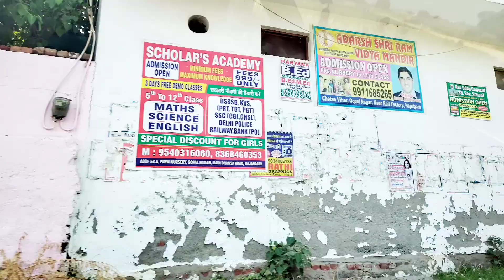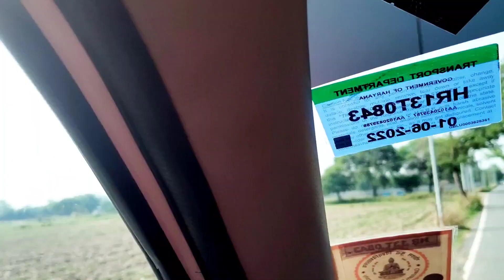चलो आज मैं अपना मायका दिखाती हूं 💃💃 घीया का हलवा रेसीपी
chalo aaj dikhati hun apna mayaka